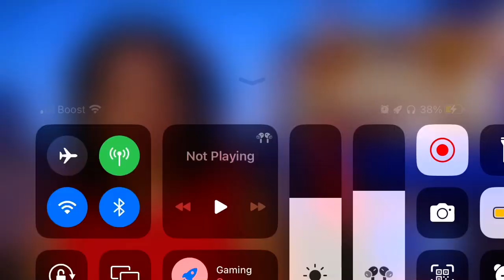DRIVER CHARGED IN VERMONT CRASH THAT KILLED ACTOR TREAT WILLIAMS